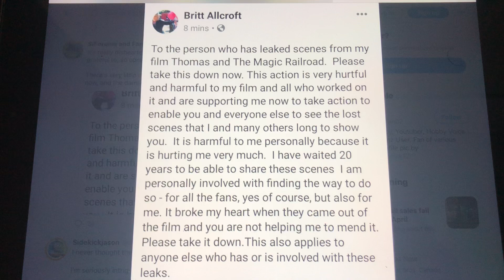Tatmr directors cut was leaked? (Don’t watch the leaked video)